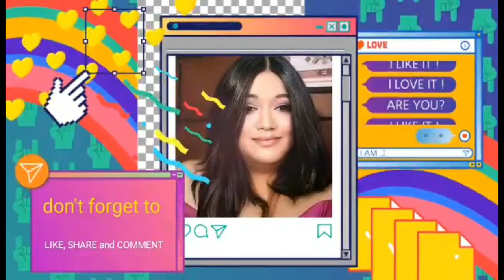Kier King (Philippines) X Lesti "Lebih Dari Selamanya" Raih All So!! [REACTION VIDEO]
My Reaction to Kier King (Philippines) X Lesti "Lebih Dari Selamanya" Raih All So!!